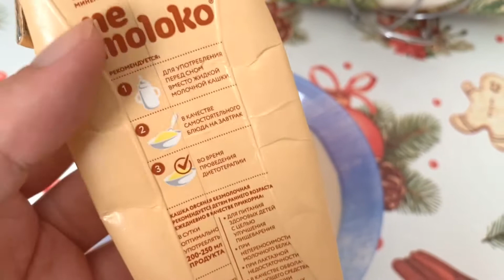*** Правильное питание из магазина *** Креативные образы и немного ночного огорода ***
Привет, всем кто меня читает, что делать, если огород большой и много травы?! Ответ на этот вопрос в этом видео  и немного креатива среди летнего зноя

        HoHo

                       ***  Хей, все сюда ***

Мой кошелек на развитие канала:
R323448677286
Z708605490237